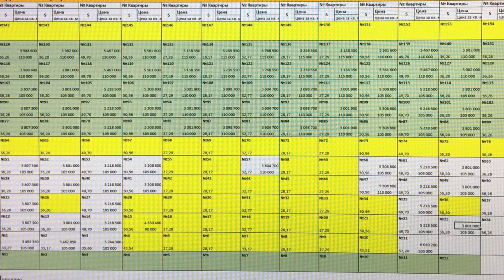ЖК Новая Заря Сочи(низ Донской) ФЗ 214! Документы получены!!!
Чтобы купить квартиру или дом в Сочи или получить КОНСУЛЬТАЦИЮ по вопросам недвижимости в Сочи или ОСТАВИТЬ ЗАЯВКУ НА ПОКУПКУ любой другой недвижимости, заполните форму и подпишитесь на рассылку новостей рынка недвижимости